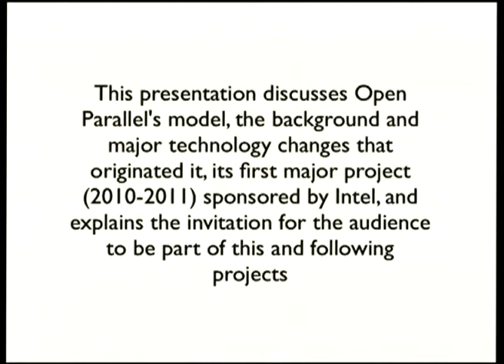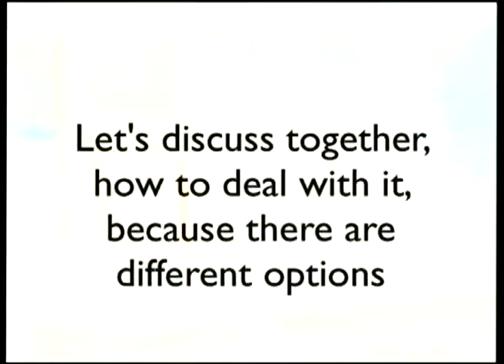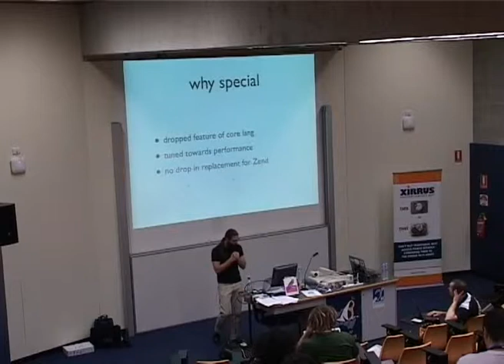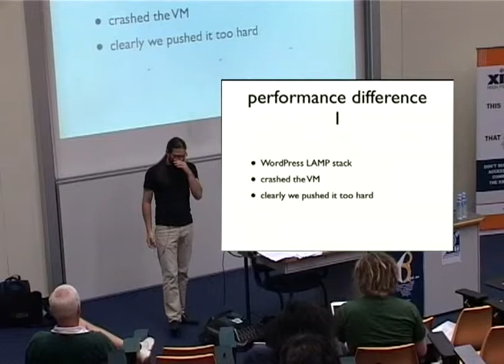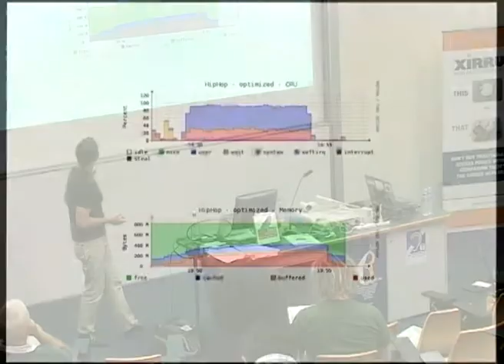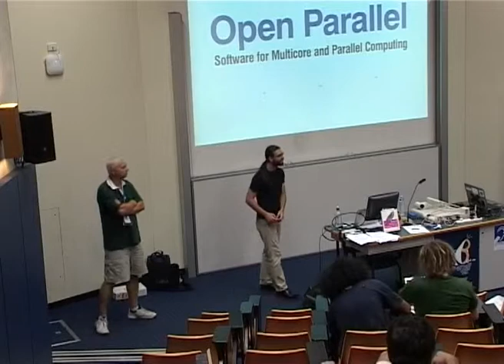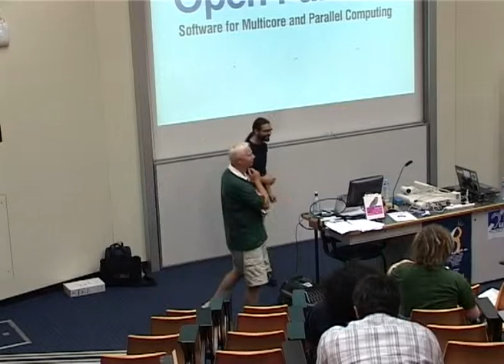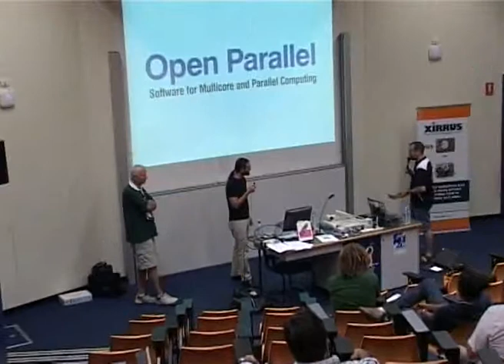TBB-HipHop (Integration of Intel's Threading Building Blocks into Facebook's HipHop)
Presenter(s): NicolÃ¡s ErdÃ¶dy

Hardware companies take the lead by shipping only Multicore processors as the standard for the industry. It is their solution to the power wall: reducing the operating voltage while making transistors smaller and faster. By using Multicore chips they will avoid that your latest laptop will burn your lap. Chip designers are concentrated now on gathering together lots of cores in a single chip: 4 cores are the norm today and chips with dozens and even hundreds of cores are already available or to be launched in the following few years.
But chipmakers forgot to check if the software that will exploit this massive processing power was available. Programmers now need to invent ways to write applications that take advantage of this increasing number of cores without spending too much time developing them or lowering its quality and performance. Not to mention how decades of legacy code will perform in the new hardware.
Is this context we established Open Parallel, a group that is working to create an ecosystem of developers, academia and industry to further multicore processing into the mainstream. The presentation will show the evolution and milestones that happened since 2005, but will focus on a current project: TBB into HipHop.

âIntelÂ® Threading Building Blocks (TBB) is an open source library that helps to take advantage of multicore processor performance. It offers an approach to expressing parallelism in a C++ program.â

âHipHop for PHP transforms PHP source code into highly optimized C++. It was developed by Facebook and was released as open source in early 2010.â

At the beginning of 2010 we teamed up with Intel to get the word out about their TBB.  Around that time, Facebook released their HipHop engine. We agreed to implement TBB into the HipHop engine as a first project to get our team working on TBB. We are now at a stage where we contributed back code to the community with some TBB features exposed and ready to implement in PHP projects via the HipHop engine.

In July 2010 we announced our HipHop branch/extension that aims to push the integration of TBB's library into HipHop beyond the already utilized data structures (such as the
concurrent_hash_map). In particular we are looking to get some parallel functionality exposed to PHP itself through this extension. We have already had some initial success with a parallel_for
implementation that can be used from PHP scripts using a familiar API (Aligned with the C++ API but slightly modified to better suit PHP style).

the extension is simply named tbb, and can be found in the usual paths in the source tree.

This experiment gave us some deeper insights into how parallel programming with TBB works and how we can start helping others use these technologies. At the time of writing the abstract, we are porting Wordpress to HipHop with the new TBB-HipHop commands. We aim to show our code and full results at LCA2011